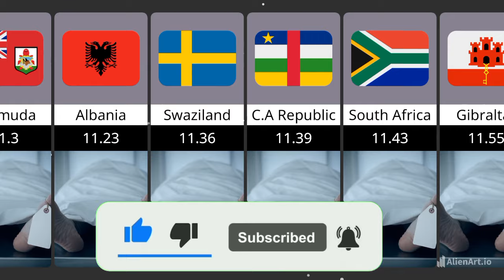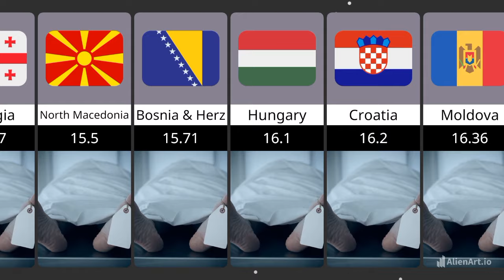Death Rate from different countries | Dunya of comparison